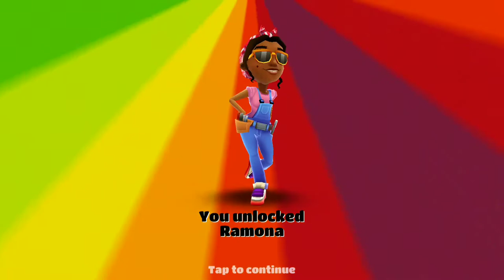Surfers World Tour Havana 2018 full screen landscape mode | YaHruDv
What's New?
★ The Subway Surfers World Tour continues in lovely Havana
★ Explore the colorful streets filled with palms, parrots and flamingos
★ Go get Ramona for your crew, the salsa dancing girl
★ Surf the Subway with Ramona in her new and stylish Elegant Outfit
★ Collect colorful Maracas and win awesome Weekly Hunt prizes